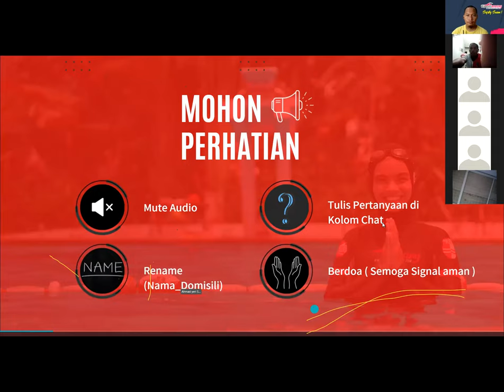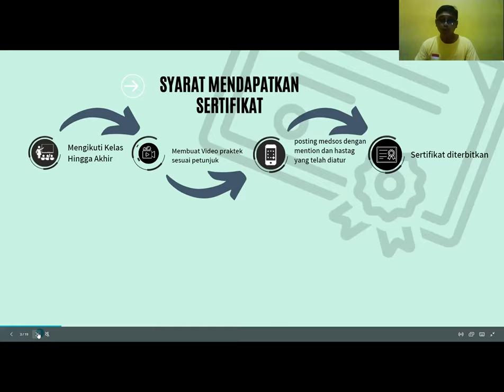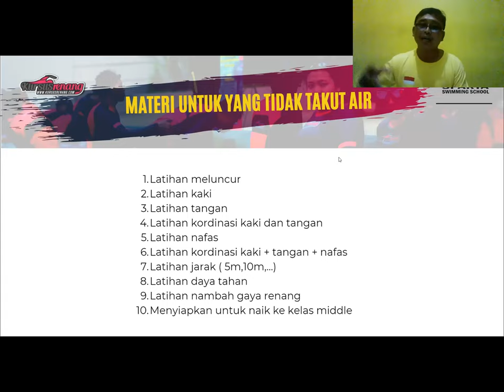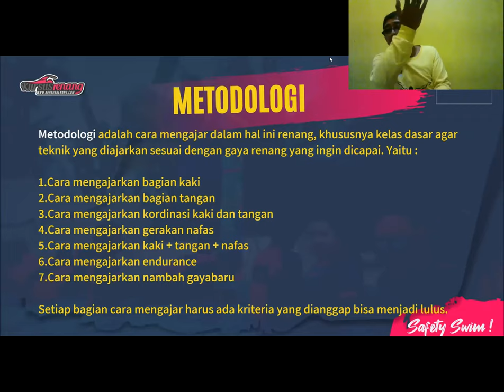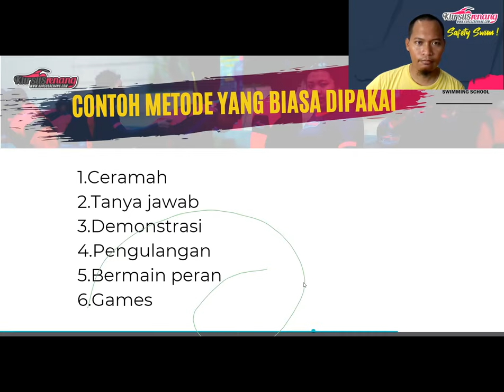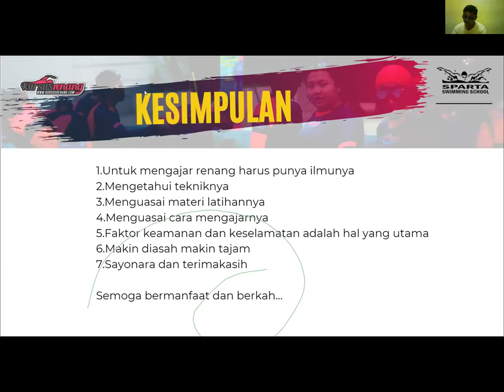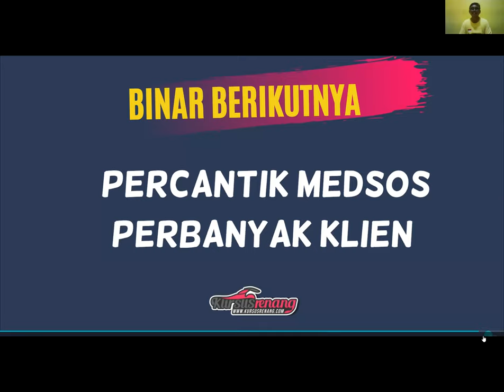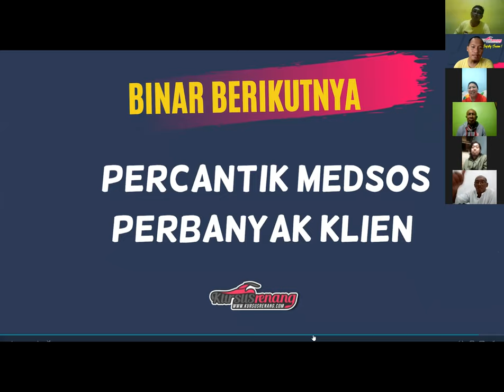KURSUS RENANG | Tahapan Renang Dasar dan Metodologi nya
Binar, Berbagi Indahnya renang, tema kali ini (Tahapan Renang Dasar dan Metodologi nya) sangat menarik dibahas karena menyinggung masalah hal hal dasar yang sering ditemui saat pertama kali bertemu dengan klien.

narasumber kali ini : Coach Agus Susanto, S.Pd dari Sparta SS.

part of topic
Renang adalah aktivitas berpindah dari satu tempat ke tempat lain dengan berjalan dan mengapung di dalam air dengan aman dan selamat.

Berjalan = Gaya Renang
Mengapung = Daya Apung